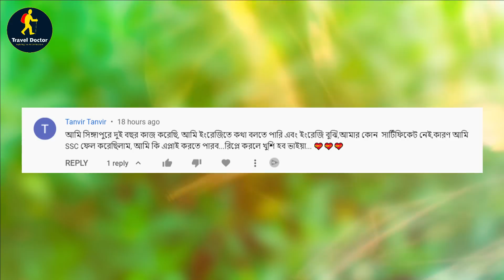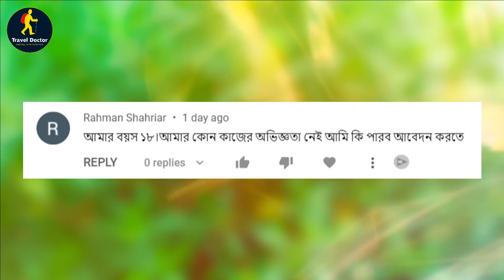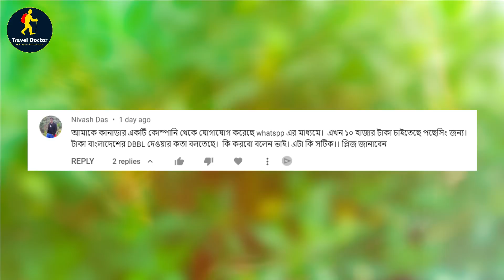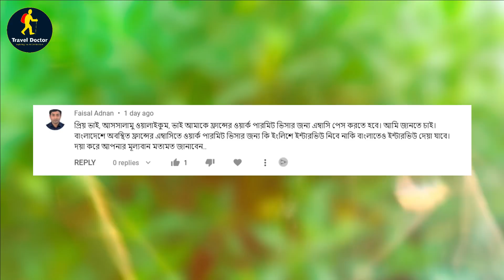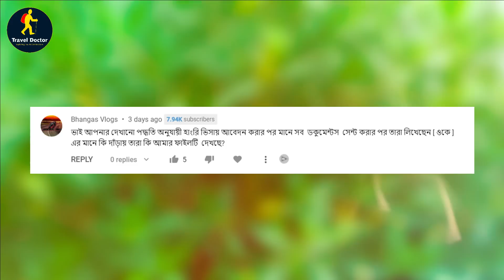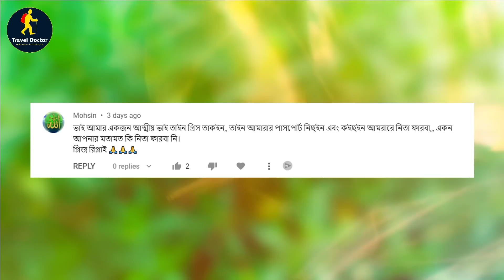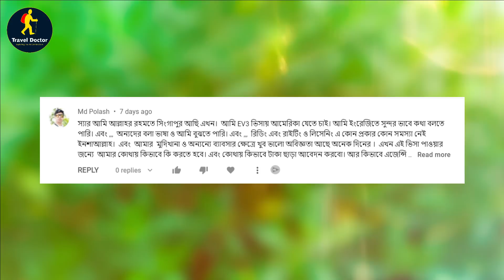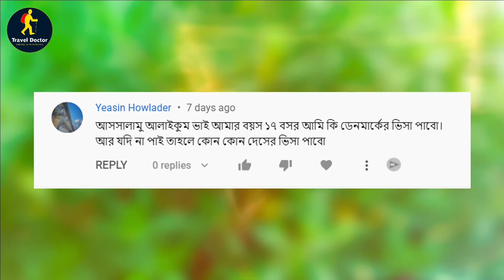আমেরিকা ডিভি লটারী ২০২৪-বাংলাদেশীরা ও যেতে পারবেন | আপনাদের কমেন্টের উত্তর | Travel Doctor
আমেরিকা ডিভি লটারী ২০২৪-বাংলাদেশীরা ও যেতে পারবেন  or আপনাদের কমেন্টের উত্তর or Reply To Your Comment or US DV Lottery or Travel Doctor are the main topics of this video
This video also covers following topics: